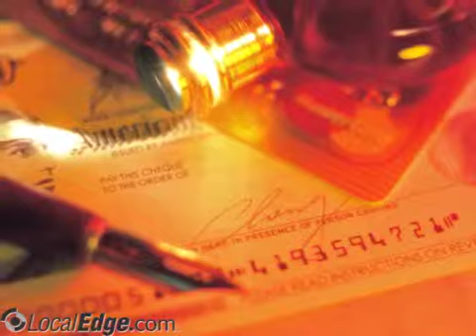Twenty-First Century Assoc. Hcknsck NJ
TWENTY-FIRST CENTURY ASSOCS